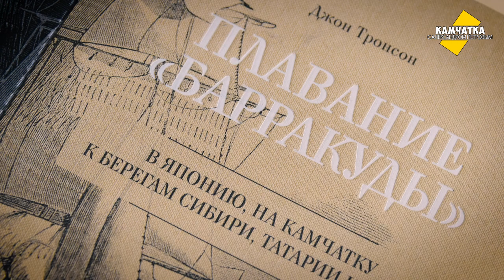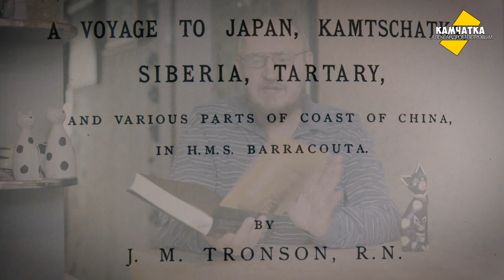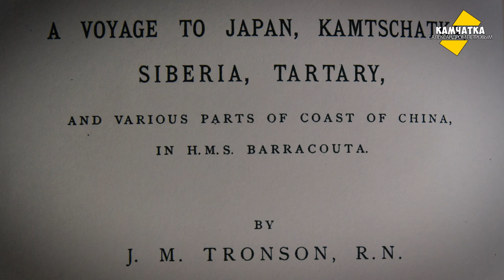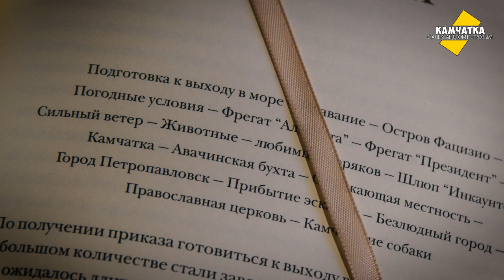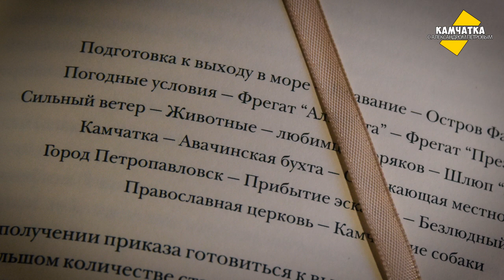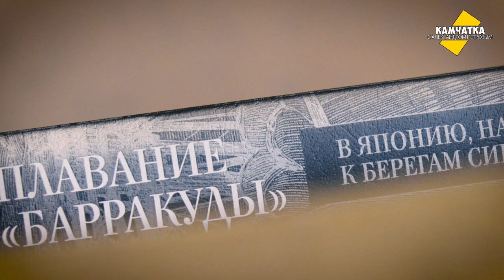АНГЛИЙСКИЙ ВРАЧ НА КАМЧАТКЕ ♥ 1855 ГОД, ПЕТРОПАВЛОВСК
В 1855 году английский военный врач Джон Тронсон побывал на Камчатке. Тихоокеанское издательство “Рубеж” запустило новую книжную серию — “Морская историческая библиотека”. Первенцем серии стал роскошно, в старых русских книгоиздательских традициях исполненный том путевых заметок Джона Тронсона “Плавание в Японию, на Камчатку, к берегам Сибири, Татарии и Китая на борту корабля её королевского величества «Барракуда» ”.
Эта книга — повествование от первого лица молодого корабельного врача — необычна тем, что это взгляд англичанина на события Крымской войны 1853–1856 гг. на Тихом океане. Побывав на паровом шлюпе “Барракуда” у берегов Японии, Китая, Кореи и России, Тронсон описал быт феодальной Японии, стычки с китайскими пиратами, жизнь в колонии Гонконг и иностранном сеттльменте Шанхая, а также взятие англичанами Петропавловска-Камчатского и разорение фактории РАК в Аяне…